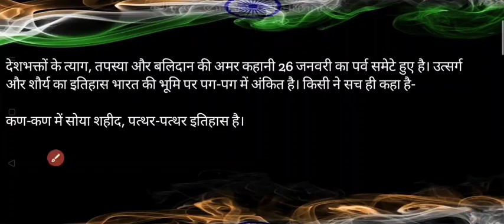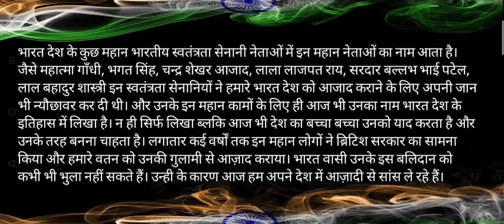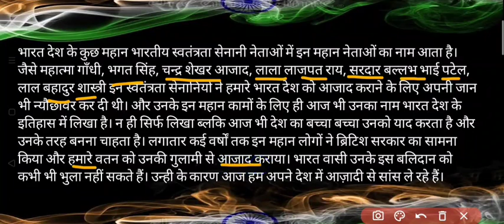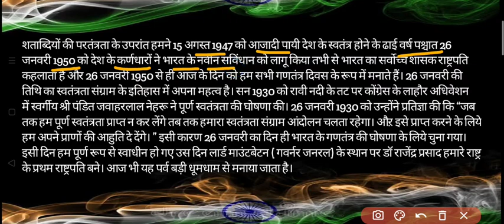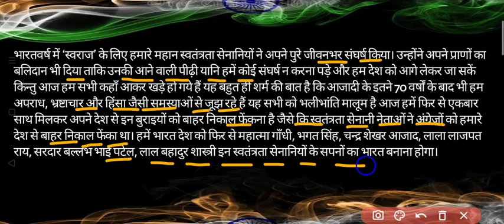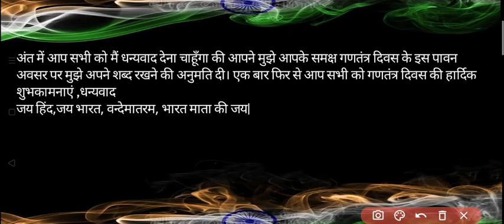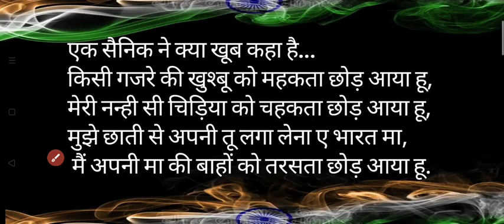🔥REPUBLIC DAY SPEECH IN HINDI 2021 | REPUBLIC DAY SPEECH IN HINDI FOR COLLEGE STUDENTS | 26 JAN 2021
Dosto is video me maine aapko REPUBLIC DAY SPEECH IN HINDI FOR COLLEGE STUDENTS dwara kaise dena hai batane ki puri kosis ki hai ummeed hai ki aap sbhi ko ye video pasand aayegi.

Queries related
1) republic day speech in Hindi
2) republic day speech in Hindi 2021
3) republic day speech in Hindi for students
4) republic day speech in Hindi for teachers
5) republic day speech in Hindi for college students
6) republic day speech in Hindi 10 lines
7) republic day speech in Hindi short

Dosto is channel pr aapko SSC CGL, CHSL, MTS, IBPS PO CLERK, IBPS RRB PO CLERK, SBI PO CLERK, RAILWAY, RRB NTPC GROUP D ,UPP, UPPSC,UPSSSC, ke preparation krne ke sath government job se related important notice jo ki official hogi aisi sbhi videos ko Hindi me dekhne ko milti rhegi. Iske sath is channel pr aapko sbhi competitive exams ke previous year questions papers ke solutions ki videos bhi bilkul free me dekhne ko milegi.

IMPORTANT MOUNTAIN PASSES IN INDIA | भारत के प्रमुख दर्रे | MAJOR PASSES IN INDIA | RRB NTPC EXAMS

NOBLE PRIZE 2020 | NOBLE PRIZE 2020 TRICK IN HINDI | नोबेल पुरस्कार 2020 | NOBLE PRIZE WINNERS 2020

IMPORTANT DATES AND THEMES 2020 | महत्वपूर्ण दिवस और उनकी थीम 2020 | IMPORTANT DATES GK TRICKS | GK

SSC MTS DV DOCUMENTS | DOCUMENTS REQUIRED FOR SSC MTS | SSC MTS DV DOCUMENTS REQUIRED | DV IN SSC